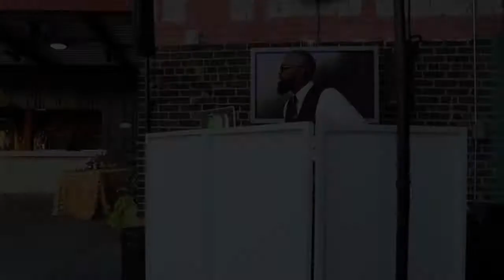Wedding Highlights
A compilation of a few of the weddings we did this past year. What a great time